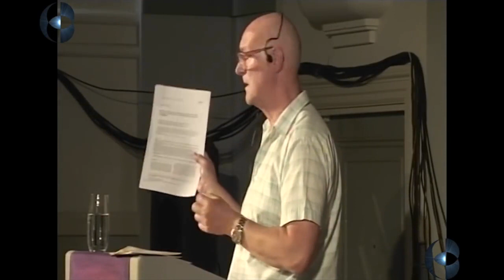Dr Barry Trower - WIFI, Radiation, Bees, Cancer, Science, Plants & Weaponry - Glastonbury Symposium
5) WiFi - A Thalidomide In The Making, Who Cares? (PDF 1MB)

This video has been mirrored here but remains to be the sole intellectual property of Dr. Barry Trower & the Glastonbury Symposium. The original audio has been compressed/re-EQ'd for maximum fidelity quality. This is shared strictly in the interest of public discussion, education, open debate and engaged global conversation. My channel is strictly an uncommercial/non-profit channel.

Barrie Trower trained in microwave research for the military when he worked with the underwater bomb disposal unit of the Royal Navy. With two degrees in physics, Barrie outlines the growing deep concerns about the health effects of pulsed microwave radiation emitted from Wi-Fi, mobile phones and transmission masts. What are the real issues around these, and what is the potential harm to us, bees and nature in general..?

Recorded at Truth, Mysteries and New Frontiers (Glastonbury Symposium), July 2010